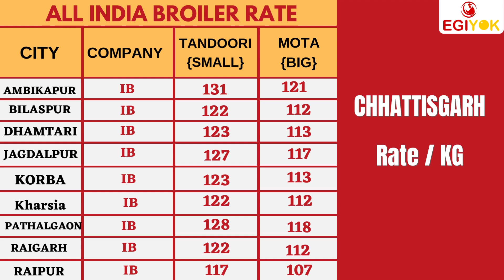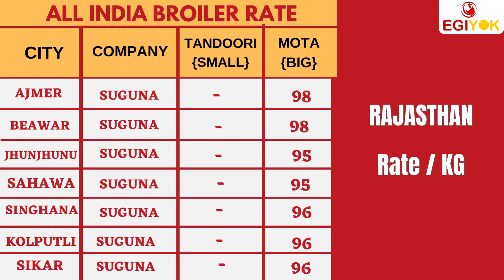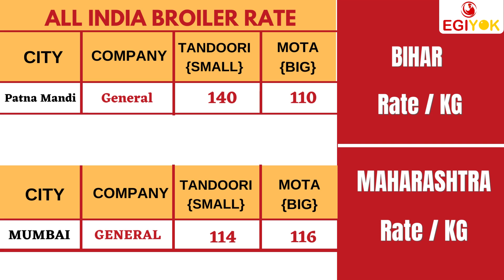Today's Broiler Rate (20 April 2022) Today Broiler Chicken Rate |Today Broiler Price | Murga Ka Rate